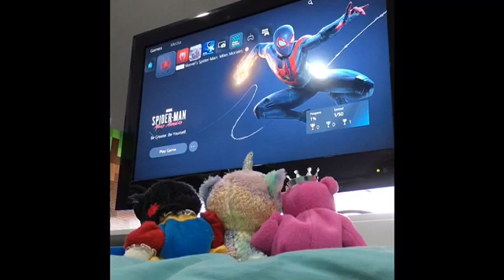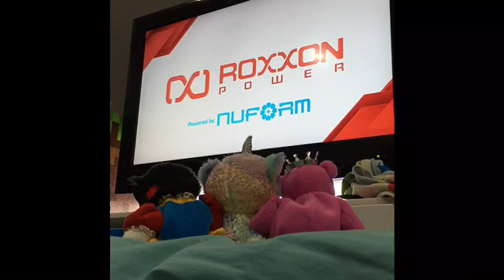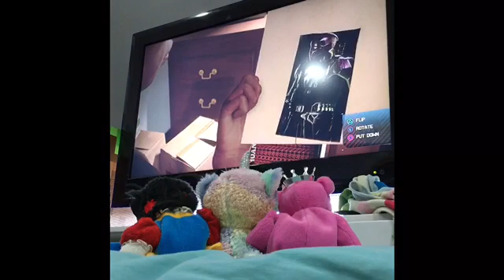Uni-Cat Plays Spider-Man : Miles Morales !